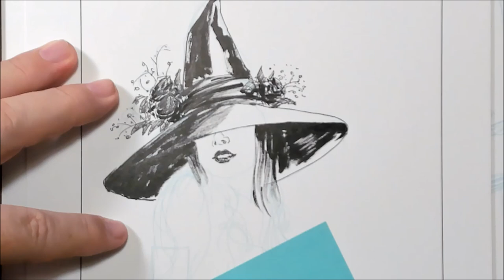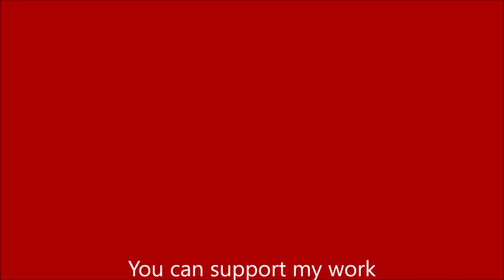WITCHY WEDNESDAY 36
A short clip of my work inking this week's witch.

Ink and white paint on 9x12 plate bristol